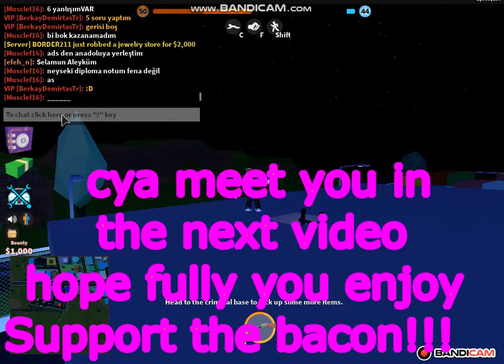Ultimate Bacon Pro Gets 2 Million Without any Gamepass (Roblox Jailbreak)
Ultimate Bacon Pro Gets 2 Million Without any Gamepass (Roblox Jailbreak) My grind inside Jailbreak is Jewl,Bank,Museumand the Drops in the Map
Help me to Get the 2 Million
So you Never Miss Any Video
🙍 Roblox Profile:🙍
BORDER211
👘Group For Merch👘:

THNX THNX